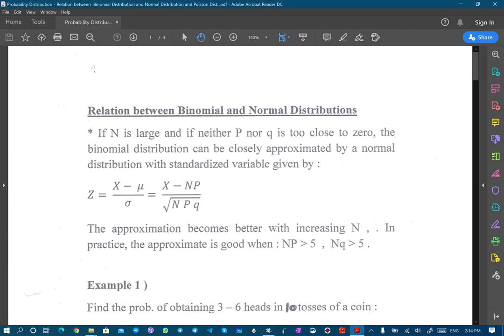Relation between Binomial Distribution and Normal Distribution and Poisson Dist.part1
Probability Distribution - Relation between  Binomial Distribution and Normal Distribution and Poisson Dist. part 1 By:Assis.Prof:Mahir Aziz